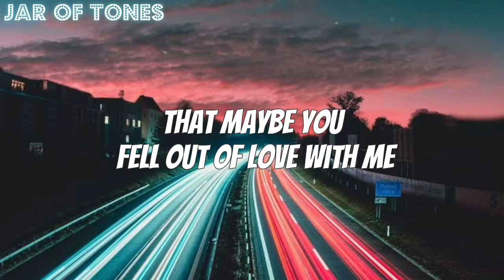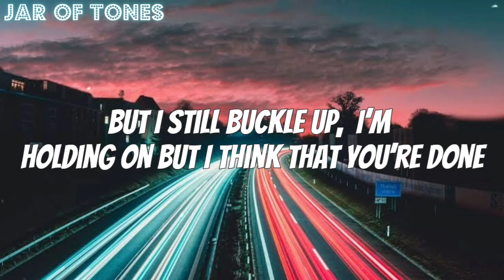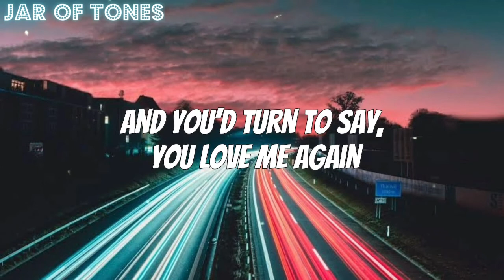Sara Kays - Traffic Lights (lyrics)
Lyrics
I-65
Your hand on my leg while your other hand drives
You glance to the side
I’d tell you to focus, you’d swerve to the right
That’s how it used to be
You’d look at me before you’d turn the key
But now I can’t help but think
That maybe you fell out of love with me
‘Cause you keep your eyes on the road
Both hands on the wheel, you never let go
You don’t like to talk to me when
Your foot’s on the gas, say you’re focusing
I wish we would stop at a red
And you’d turn to say, you love me again
But you keep your eyes on the road
No matter what color the traffic lights glow
I used to hope
All the lights would be red or yellow
Now I hope for green
So I can pretend that’s why you ignore me
When I get in, you turn the music up
But I still buckle up
I’m holding on but I think that you’re done
Every time that you pull up in the drive
I get in your car and think “Is this the last time?”
I’m holding my breath in the passenger’s side
Your safe driving has me scared for my life